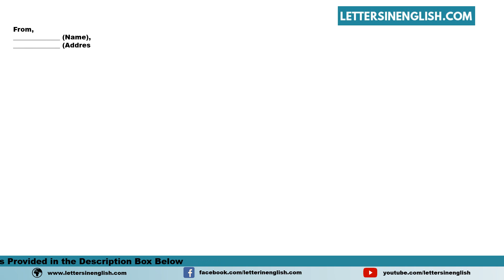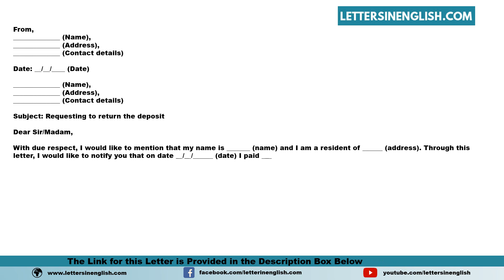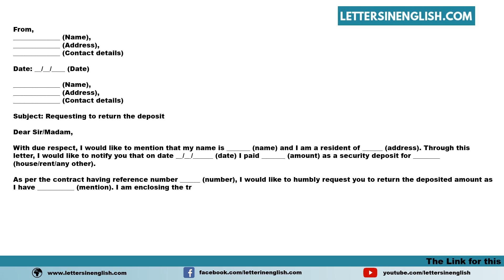Deposit Return Request Letter - Sample Refund Letter for Return of Security Deposit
Sample Deposit Return Request Letter - Sample Refund Letter for Return of Security Deposit

In this video, you will find a sample Deposit Return Request Letter - Sample Refund Letter for the Return of Security Deposit in English Template

PID: 20336